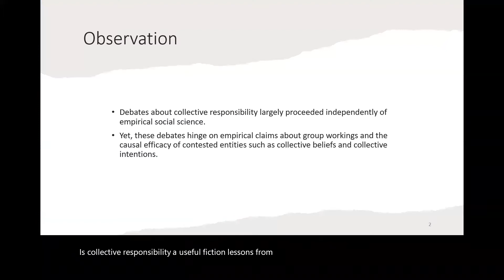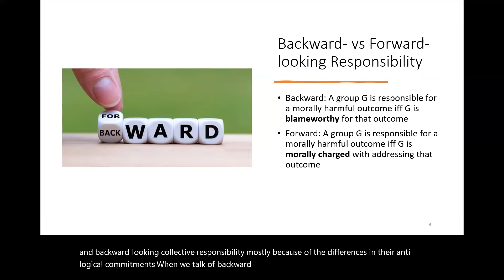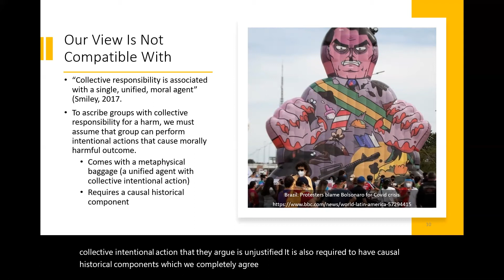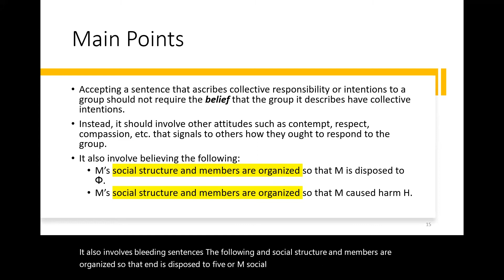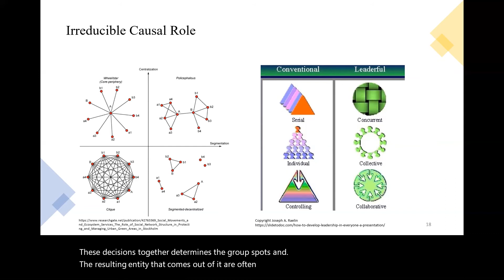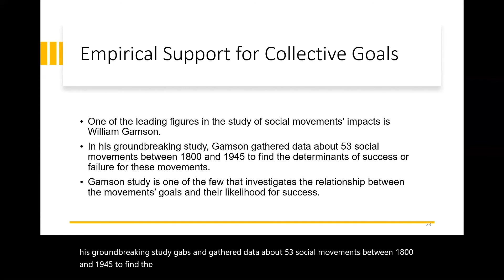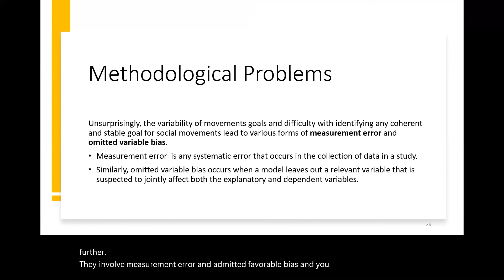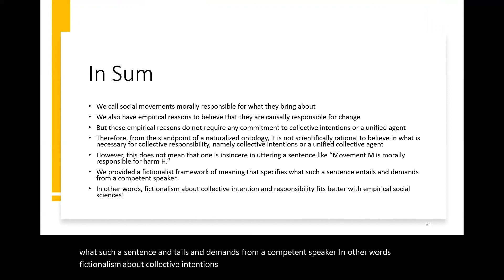Sahar Fard - Is Collective Responsibility a Useful Fiction? Lessons from Social Movements Research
Current debates about collective responsibility have largely proceeded independently of empirical social science. Yet, these debates often hinge on putatively empirical claims about groups’ workings and the causal efficacy of contested entities such as collective beliefs and collective intentions. Consequently, these claims’￼ empirical track records as social-scientific hypotheses should inform our social ontologies, which in turn, should inform our conceptions of collective ￼responsibility. Thus, issues of metaontology, social ontology, moral philosophy, and the (philosophy of) social sciences ought to be more thoroughly integrated.
In this paper, we begin this integrative project and illustrate its utility by arguing that the history of social movement research favors a kind of fictionalism about collective agency and collective responsibility, at least when these concepts are applied to social movements. Our argument proceeds in three steps.
First, we argue that treating social movements as collective agents is methodologically unsound. From a social-scientific perspective, sociologists developing empirically testable causal models had some initial empirical success by attributing collective goals to social movements (Gamson 1975). However, subsequent researchers in this tradition quickly highlighted several methodological problems with this approach. Specifically, positing collective goals obscured variation in movement members’ individual goals, failed to capture social movements’ unintended but beneficial outcomes, did not identify successful movements’ causes, was insensitive to how and when movement’s goals change over time, and conflated different effects of a movement. Consequently, few contemporary researchers include social movements’ collective goals or intentions in their causal models.
Second, we argue that it is nevertheless useful to talk as if social movements are collective agents who are responsible for certain social ￼outcomes. In everyday talk, such discourse assists in situations where we know that the movement is causally responsible for a morally valenced outcome, but are not in a position to assign responsibility to any particular members. Additionally, while the aforementioned empirical research on social movements does not treat social movements as collective agents, theoretical research has nevertheless found collective-responsibility talk useful for interpreting how social movements mobilize their members to pursue courses of action (Tilly 2006).
Third, we show that fictionalism about collective agents and their attendant responsibilities provides a fruitful way of reconciling the empirical liabilities with the moral and social advantages that come with treating social movements as collective agents capable of responsibility. On such a view, statements that attribute (backward-looking) responsibility to groups should not be construed literally. Instead, such statements attribute (backward-looking) responsibility to individual members and call for certain non-agential social structures pertaining to the group to be changed or maintained.
We conclude by briefly highlighting our fictionalism’s advantages relative to both realism and eliminativism about collective agency and responsibility, and how our methodology illustrates the benefits that a more empirically informed social ontology provides for moral, social, and political philosophy.